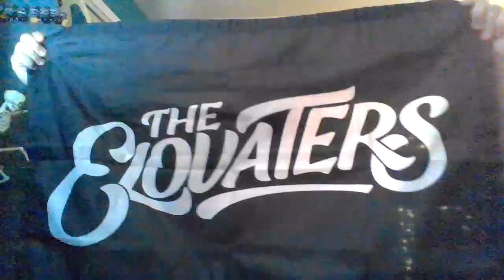CrowdVibes year in review: “Endless Summer” by @theelovaters - Best albums of 2023 | S0 E6.5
Endless Summer -by @theelovaters has been at the top of my playlist on repeat all summer long! The boys from Boston have done it again and put together an amazing album.

This is Endless Summer in prose:

The Elovaters can play 'All Her Favorite Songs' and 'Gimme Love' using all the 'Sunlight' from our 'Endless Summer.' You can always 'Come And Get It' and meet me halfway at the 'Interlude,' where we can have a 'Mind Bender' while we drink 'Red Wine' and 'Burn Slow.' My brain is 'M.I.A' while I’m 'Looking Out The Window And Driving,' because I feel like a 'Castaway.' I’ll just 'Keep My Head Up' and we can just 'Roll Up,' while we chill in our 'Castles.'

My favorite songs:
* Endless Summer - This has been my life all summer, Nick, your work on the drum kit is sick
* Mind bender - I love this collaboration with Surfer Girl..."Hold on, wait a minute!"
* Castaway - is an Instant classic
* Roll Up - What a fun song, I just love it
Honorable mentions
The rest of the album? Yep. Let’s go with M.I.A, Sunlight, and Red wine. And what a dope collaboration with Little Stranger on All her favorite songs.